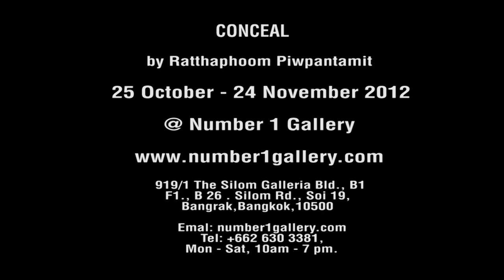FINE ART: Ratthaphoom Piwpantamit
นิทรรศการ: CONCEAL
ศิลปิน: Ratthaphoom Piwpantamit
ระยะเวลาแสดงนิทรรศการ 25 ตุลาคม - 24 พฤศจิกายน พ.ศ. 2555
สถานที่ 1 NUMBER GALLERY
919/1 The Silom Gallery ชั้น B 1
บางรัก กรุงเทพฯ 10500
เปิดวันจันทร์ - วันเสาร์